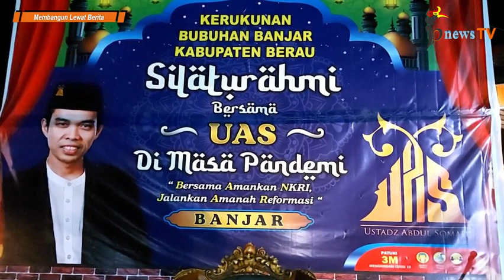Hakikat Orang Banjar Menurut Ustadz Abdul Somad